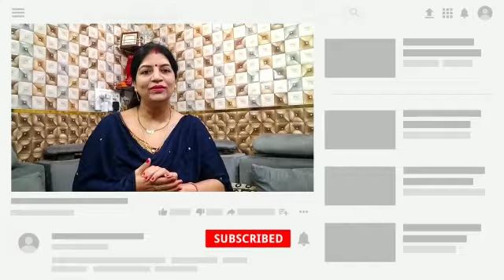Introduction Of My Channel....!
.First Video.